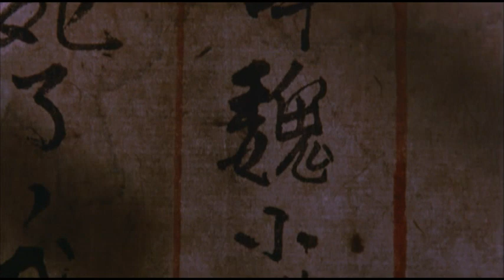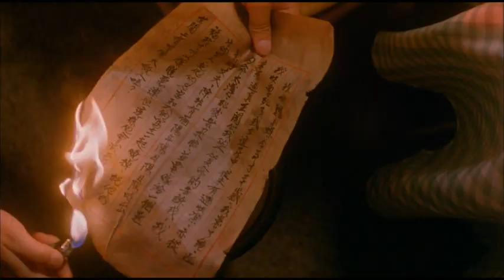Spiritual Love / 鬼新娘 (1987) Music Video 1 of 2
Music video tribute from The Phantom Bride / Ghost Bride / Gwai San Neong (1987) dedicated to the film's 35th anniversary.

Music composed by:
Joseph Chan Wing-Leung / 陳永良

Video edited and mixed by NOSTALGY. 2022.

The rights to some of the content featured in this video belong exclusively to the respective right holders. This video was edited and published solely for educational and entertaining purposes and is entirely dedicated to the appreciation, preservation and promotion of the Hong Kong cinema. As a constantly growing channel, NOSTALGY encourages its followers to buy only official, original licensed products whenever it's possible.

nostalgyreleases AT gmail DOT com

This music video is part of a Hong Kong cinema preservation project whose main goal is to create an extensive collection of each film's bonus content and memorabilia such as exclusive interviews, unique audio commentaries, outtakes, artworks, behind the scenes pictures and many other rare material.
If there is something that you would like to share with us or if you wish to contribute to the project, feel free to contact us by mailing at '' nostalgyreleases AT gmail DOT com ''.

[ SUPPORT US ]

If you really liked our work and enjoyed the unique content we brought to you, you can support our channel by giving a small donation so that we can keep bringing you much more interesting and previously unreleased content in the future.

nostalgyreleases AT gmail DOT com (NOSTALGY RELEASES)